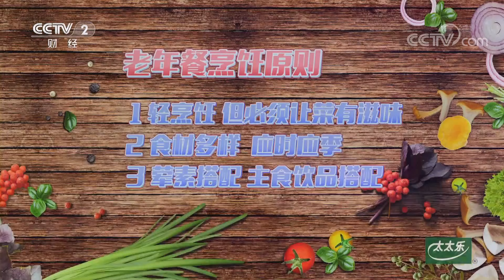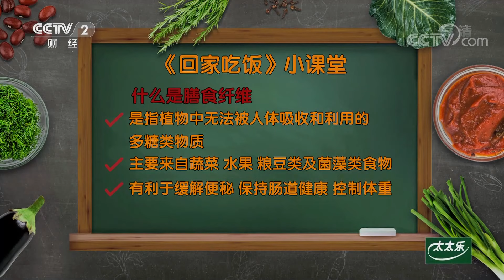《回家吃饭》银杏五彩牛肉粒 无米炒饭 鸡肉银耳 掌握老年餐三项烹饪原则 兼顾美味与健康 20211105 | 美食中国 Tasty China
本期美味：老年饮食讲究多，本期节目邀请了公共营养师陈治锟和中国烹饪大师梁宏涛来揭秘！陈治锟独创了一份五彩套餐：银杏五彩牛肉粒+无米炒饭+南瓜燕麦牛奶饮，有荤有素、有滋有味，特别适合老年人；梁宏涛带来一道鸡肉银耳，在传统菜品的基础上不断改良，让菜品更加低脂和清淡，更符合老年人健康标准。